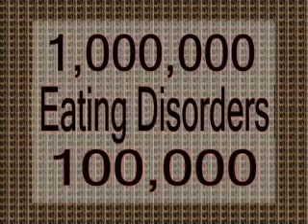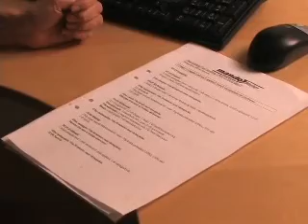El Mandometer en las noticias de CNN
Mandometer  Tratamiento eficaz contra anorexia y bulimia